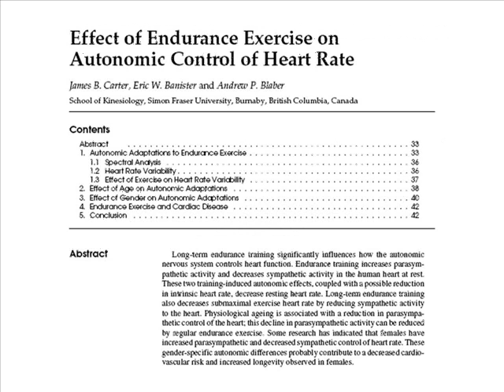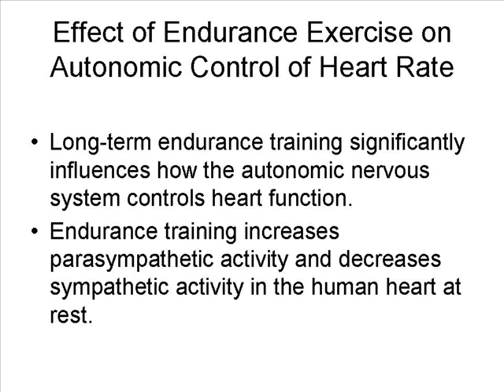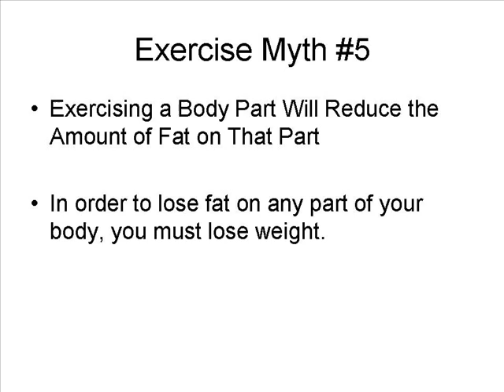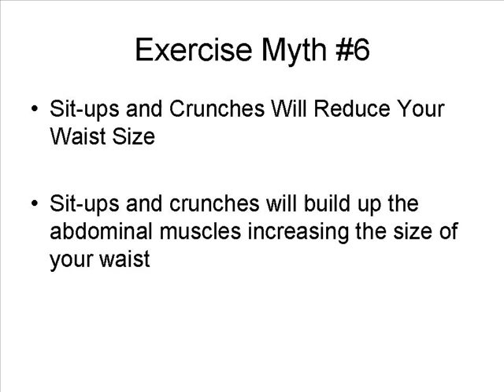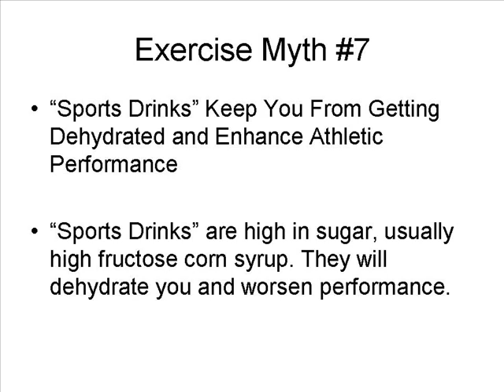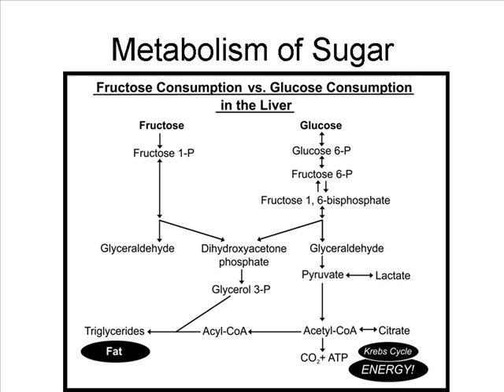Exercise Myths | MDWellness Part 3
Have you been doing the same exercise routine for years without seeing any promising results? Part 3 in this video series which reviews popular exercise myths so you can be correctly informed.

Have you been told that a typical workout should consist of three sets of 12 reps with the weights and at least 30 minutes of cardio?   When it comes to exercising for health benefits, there happen to be an endless array of fitness myths in circulation.  It’s time you knew the truth about exercise myths and facts.

When it comes to exercise, less is often better than more. For best results, train no more than two-three hours per week, choose the appropriate weight, use correct posture and technique, and do not work out when sick or late at night.

Also Check Out:
Exercise in Fraction of the Time, Triple the Results